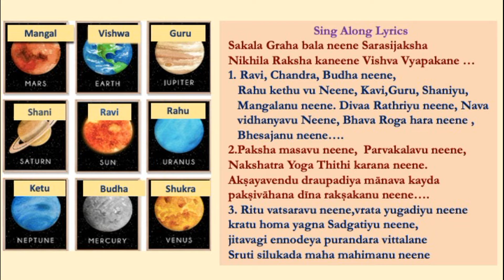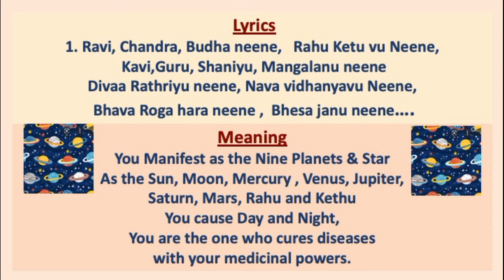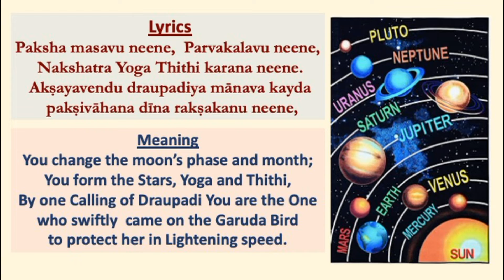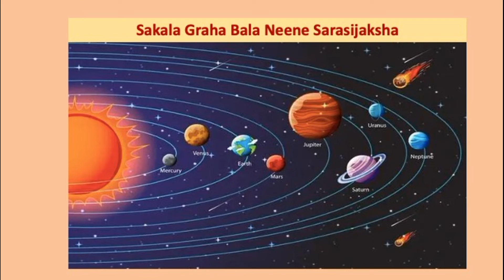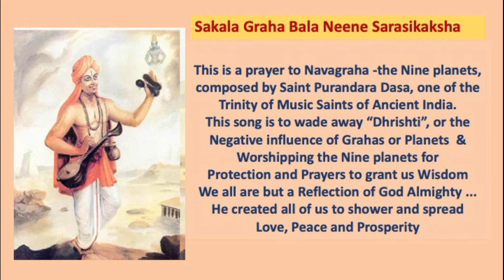Lord Vishnu, Protector of Universe controls the Planets.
Purandara Dasa, Haridasa,  philosopher and a follower of Madhwacharya 's Dwaitha philosophy, a Saint from present-day Karnataka, India. A Bhakti movement vocalist, and a music scholar, composer and scholar, In honor of his significant contributions to Carnatic music, he is widely referred to as the Pitamaha, the Grand seer who formulated current structure of teaching lessons in Carnatic music. Purandharadasa composed this song that glorifies Lord Vishnu, protector of the Universe, who controls the Nine planets, the cause of its transitions, date, time and months, and auspicious festivals. Lord Vishnu controls the astronomical influences. the protector of desolate. With complete surrender and revere the Vedas, Purandara Vittala praises  His glory that is unparalleled.